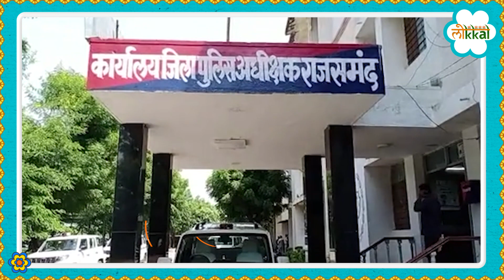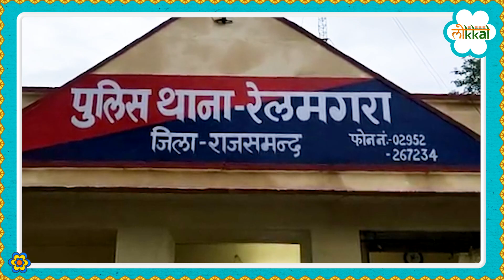Rajasthan: Rajsamand Police ने धरा Forest Guard Exam का पेपर लीक करने वाला सरकारी अधिकारी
Forest Guard Exam: राजस्थान के राजसमंद में SOG की सूचना पर राजसमंद पुलिस ने एक बड़ी कार्रवाई को अंजाम दिया है. दरअसल पुलिस ने बिजली विभाग में सरकारी नौकरी करने वाले दीपक शर्मा को गिरफ्तार किया है. पुलिस ने जिन लोगों को गिरफ्तार किया है ये लोग युवाओं के भविष्य के साथ खिलवाड़ कर रहे थे. इन लोगों ने 12 नवंबर को हुए फोरेस्ट गार्ड के एग्जाम की दूसरी शिफ्ट से एक घंटा पहले  Whatsapp पर पेपर लीक कर दिया था. जिसके चलते एग्जाम रद्द कर दिया गया.

On the information of SOG in Rajsamand, Rajasthan, Rajsamand police has carried out a major action. In fact, the police have arrested Deepak Sharma, who is doing a government job in the electricity department. The people arrested by the police were playing with the future of the youth. These people had leaked the paper on Whatsapp an hour before the second shift of Forest Guard exam on 12th November. Due to which the exam was cancelled.